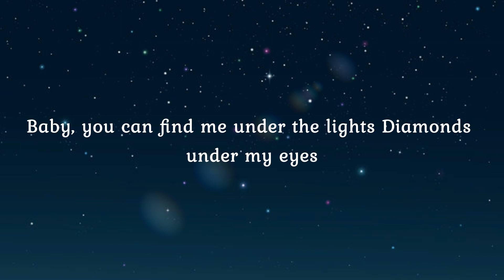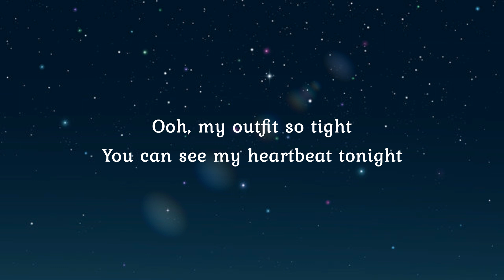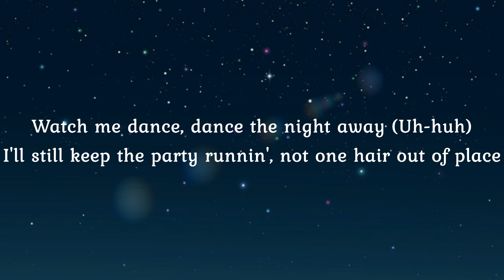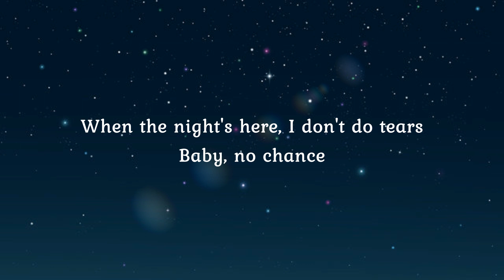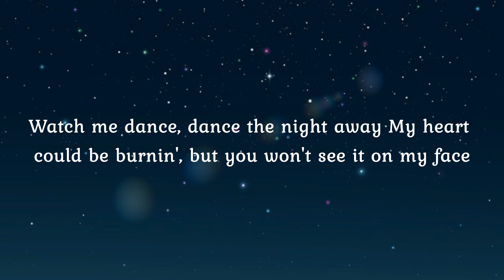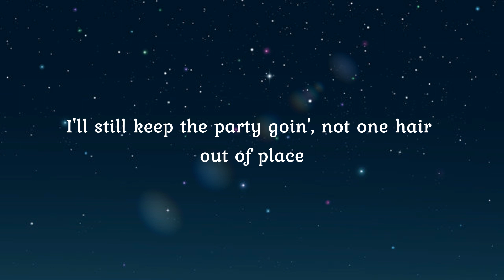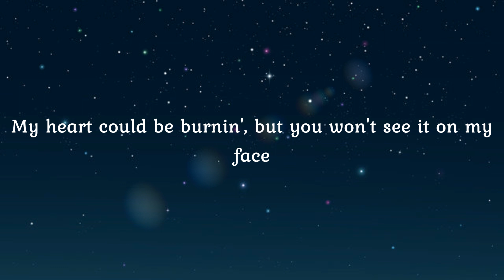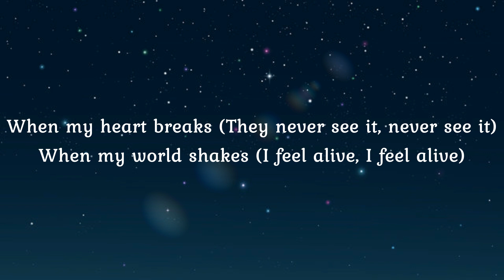Dua Lipa-Dance The Night (Lyrics)